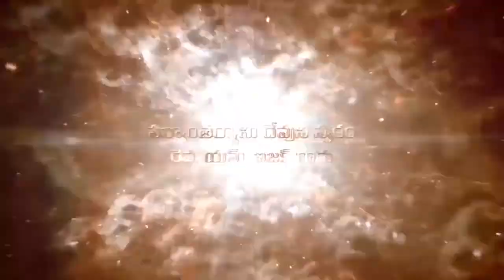Pastor M. Isaac Garu ||4- 4 -2020||అంశం :మహాన్నతుడైన దేవుని చాటున .....